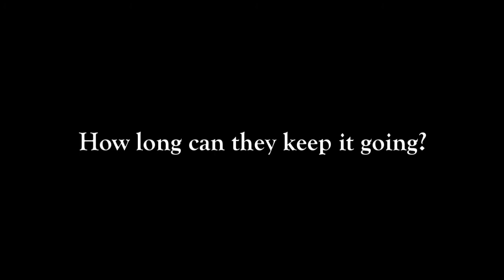AGCW - Until They Run Out of 0's